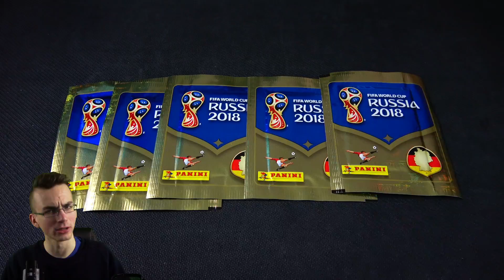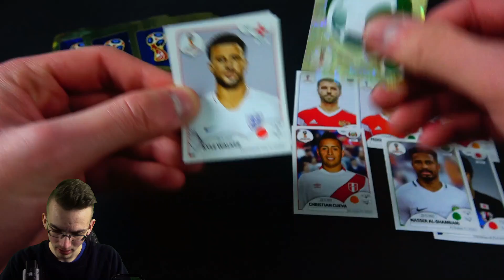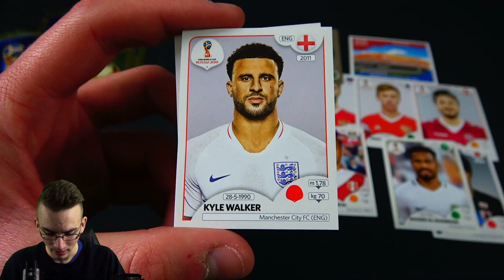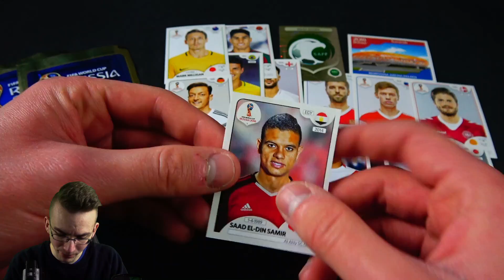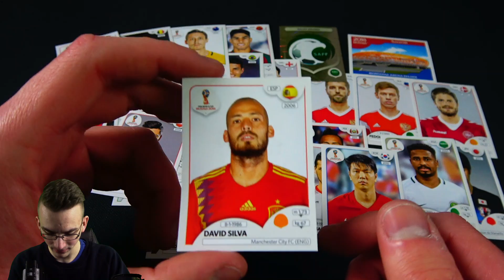DER BESTE DEUTSCHE WM STICKER?! Panini FIFA WORLD CUP 2018 Sticker Opening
► Panini FIFA WM World Cup 2018 Sticker Russia Packs Tüten Unboxing Deutsch German PacksUnited Unboxing Opening ✘Display WM 2018 Sticker Unboxing ✘FIFA Mobile ✘Instagram: PacksUnited96

euer PacksUnited

Kein Problem! Hier ist mein Postfach:
Adresse:
PacksUnited
Postfach 11 23
16794 Fürstenberg

★ Panini (Kooperationspartner)